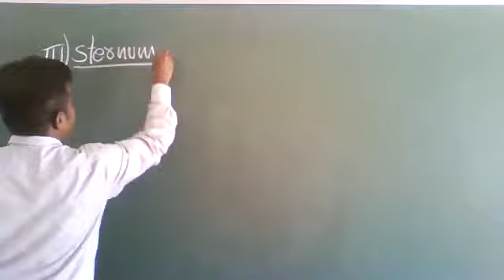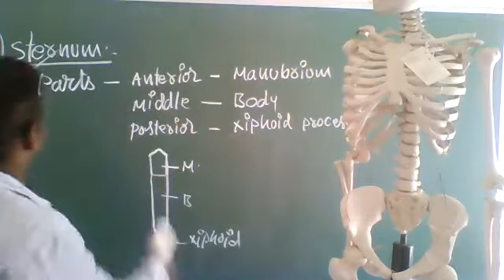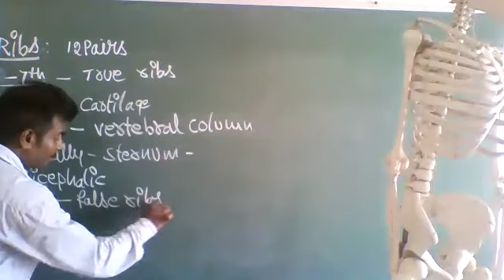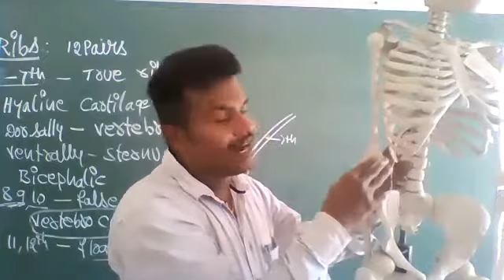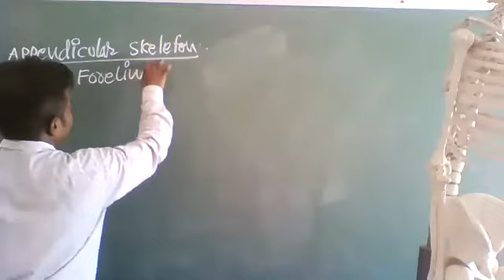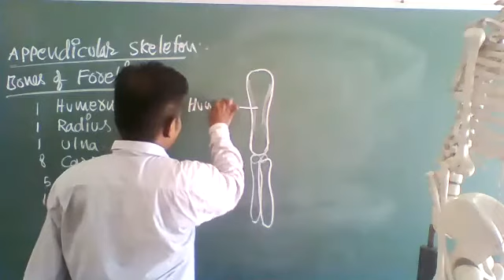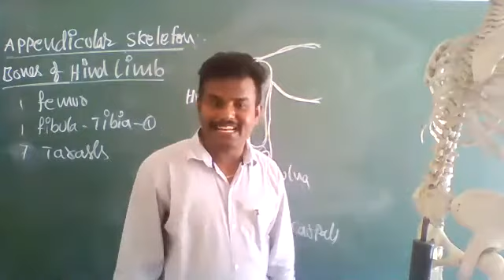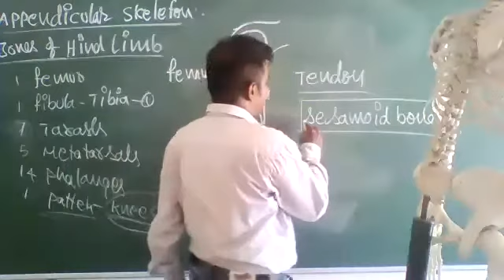Sternum, Ribs, Appendicular skeleton, Forelimbs, Hind limbs